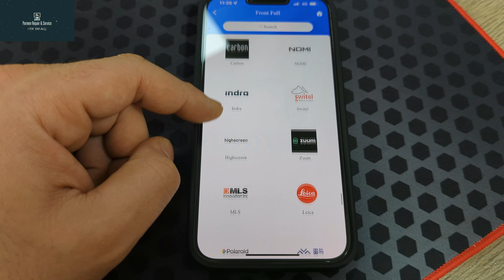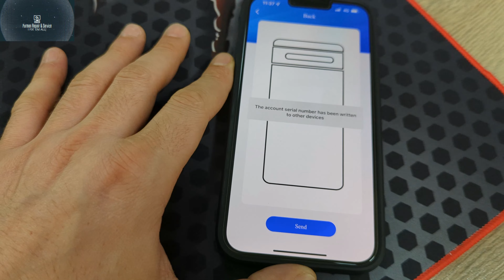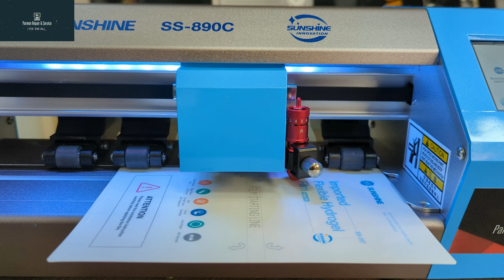Sunshine hydrogel film.